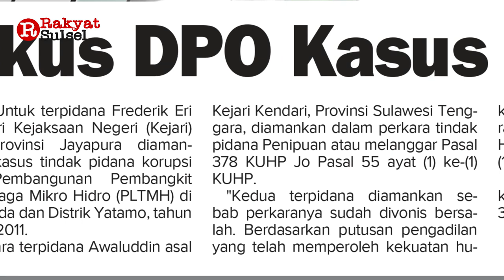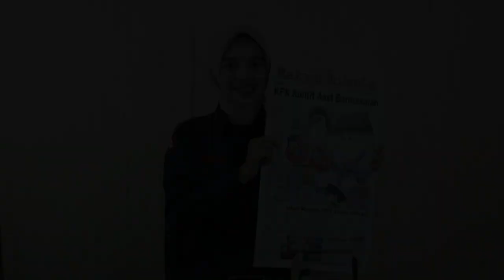KPK Kuntit Aset Bermasalah | Headline News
Headline News Rakyat Sulsel Kamis 13 Juli 2023
1. KPK Kuntit Aset Bermasalah
2. Jaksa Ringkus DPO Kasus Korupsi
3. Momentum Bersejarah Bagi Kota Makassar